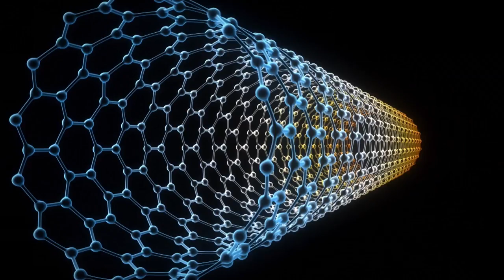Aalto University, School of Engineering – Science to Engineering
School of Engineering creates sustainable solutions for practical concerns through scientific research. The school operates in the areas of energy technology, mechanical engineering, civil and environmental engineering and also in surveying and land use planning. Focus is on Arctic technology, sustainable built environment, mechanics and materials, multidisciplinary energy technologies and also on engineering systems design and production.